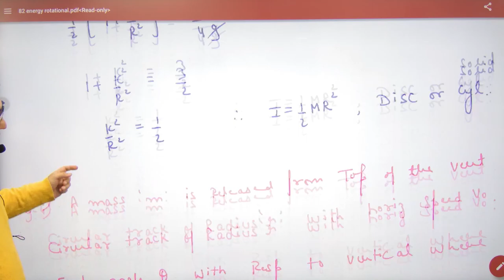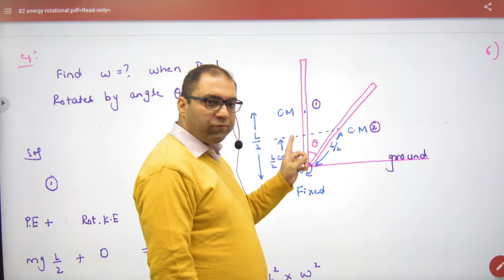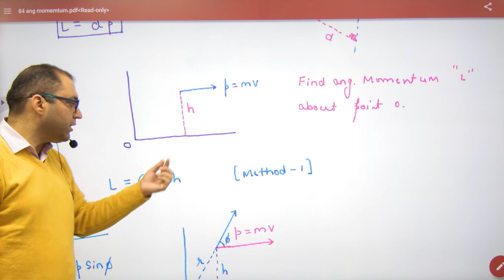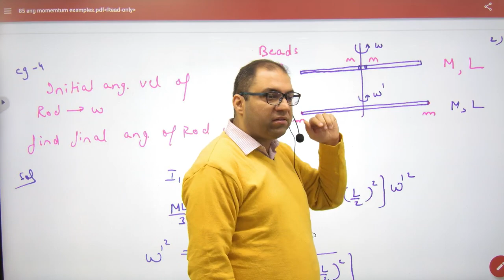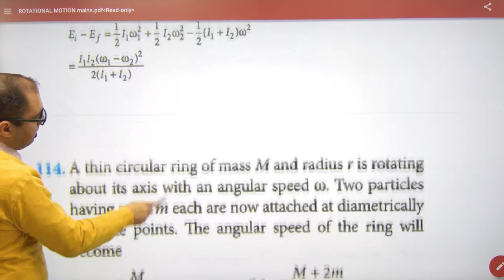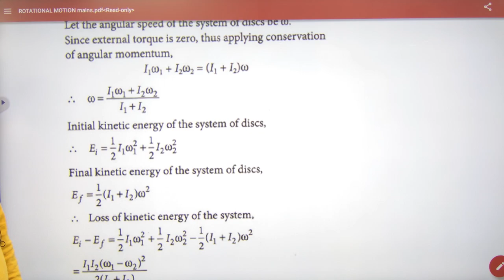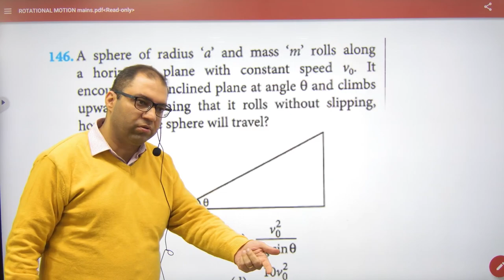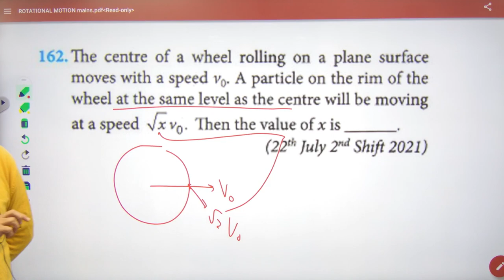507 Rotational Motion Part 2